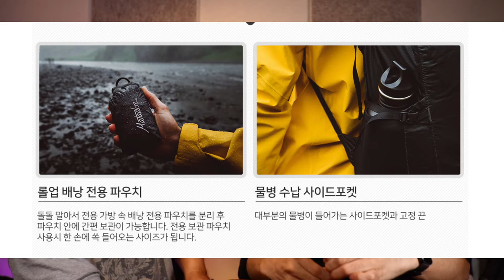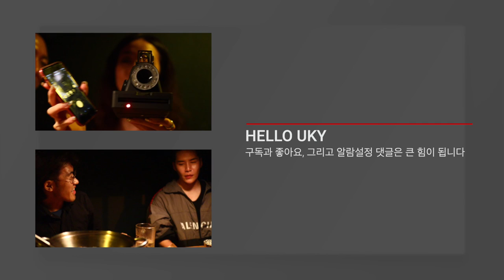미니멀라이프를 위한 가방 2가지를 추천합니다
오늘은 제가 가지고 다니는 가방중에서 추천할만한 제품 2가지를
소개해봅니다.
크레인 M2 를 가지고 다니면서 큰가방은 부담이 되고 작은 가방이 뭐가 있을까
하다가, 이 가방을 찾게 되었는데요.
포켓미디어 컨셉에 하나의 가방에 제가 원하는, 잘 챙겨다니는 아이템만 넣고
다니는 그런 가방입니다.
'흐스크'님도 이 파우치를 리뷰를 했었는데 디테일은 거기를 참고하면 됩니다.

옥주부형에게 바로 보여주고 솔직한 피드백을 담아서 리뷰토크로 올려봅니다.

- 제품구매는 이곳입니다.

Gopro 5
Gopro 6
Xaomi 4K Action Cam
DXO ONE

Lens

Sony 18-105mm
Samyang 12mm
7Artisan 35mm
Minolta MC ROKKOR 58mm

Gimbal

Zhiyun Tech smooth 3
Zhiyun Tech smooth 4
Feiyu G5
Feiyu G6plus
Gopro Karma
Xaomi Gimbal